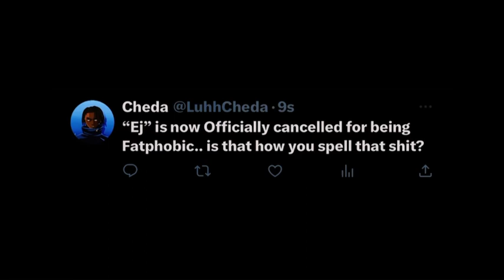They Fought.. COPS SHOWED UP!! | Vlog #2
i haven’t vlogged in a minute so i wanted to drop this vlog for yall. This is a little sneak peek into my life so i hope you enjoy the video!